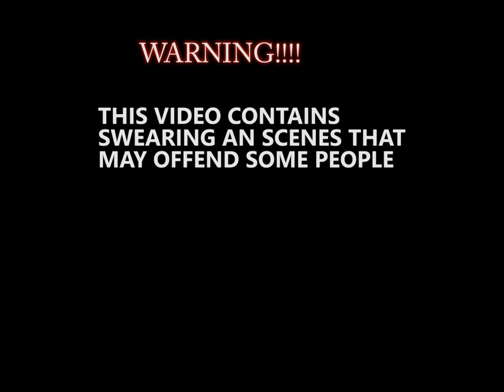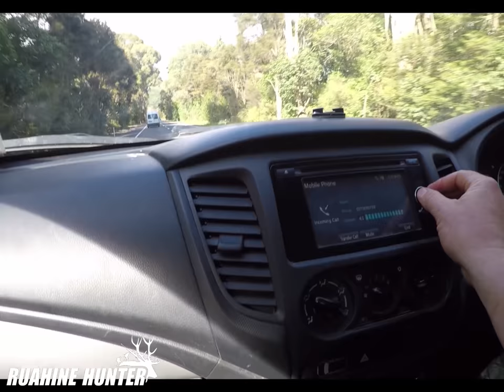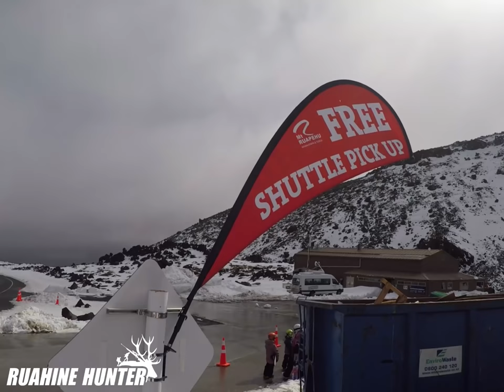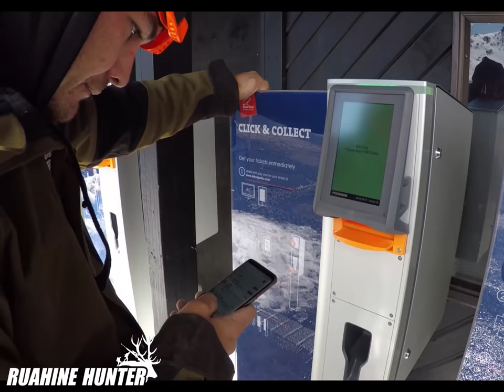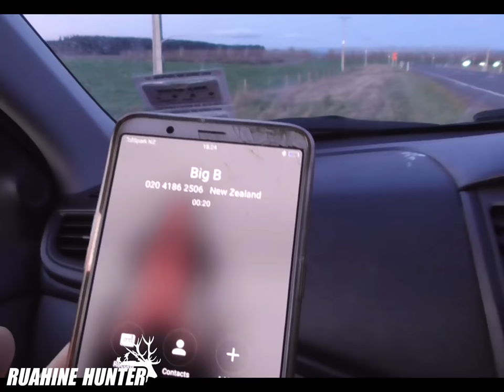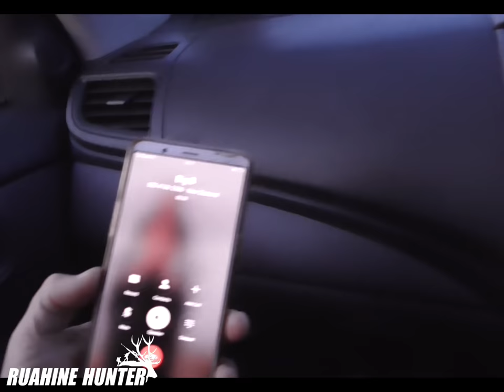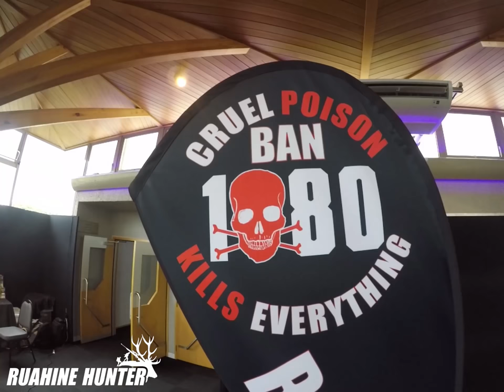VLOG 18 SNOWBOARDING/SIKA SHOW 2019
THE BOYS HEAD UPTO TAUPO AN HIT THE MOUNTAIN ALSO CATCH UP WITH NEF THEN GO TO THE SIKA SHOW